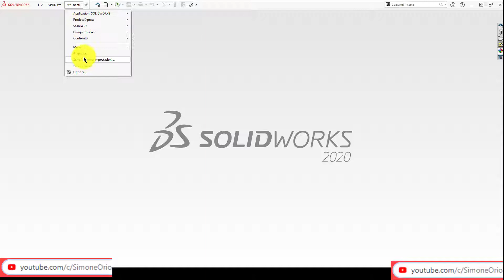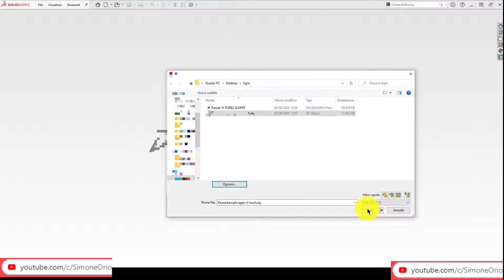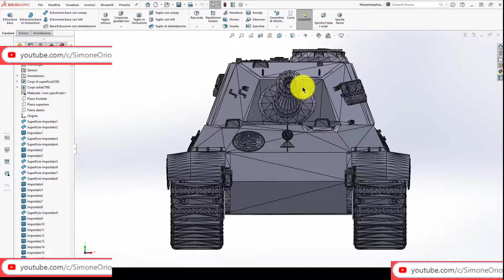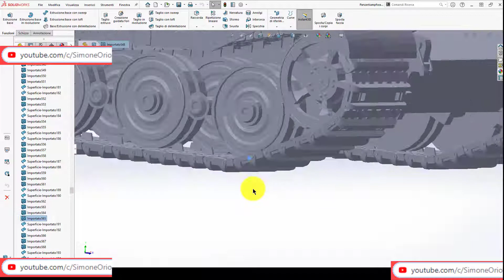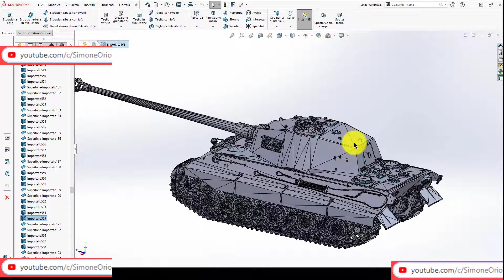COME HO IMPORTATO IN SOLIDWORKS IL TIGRE II